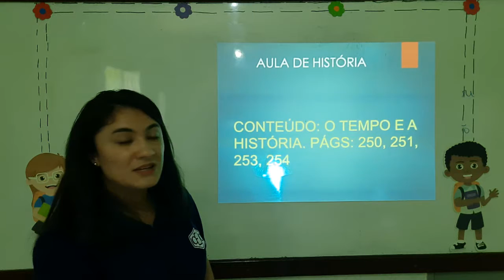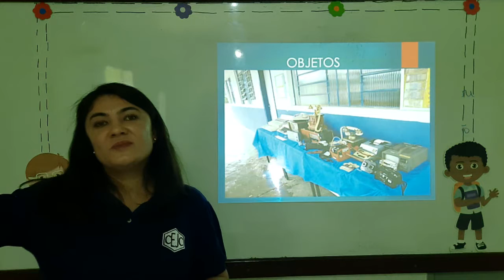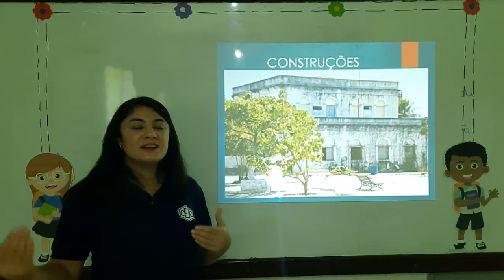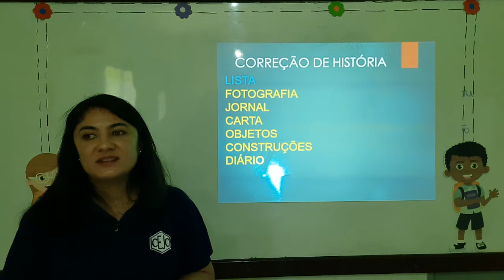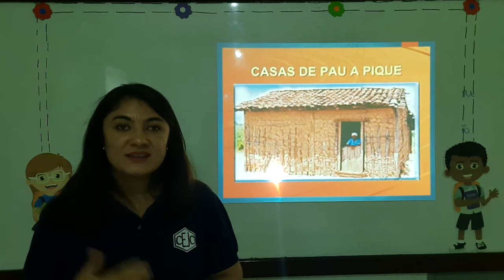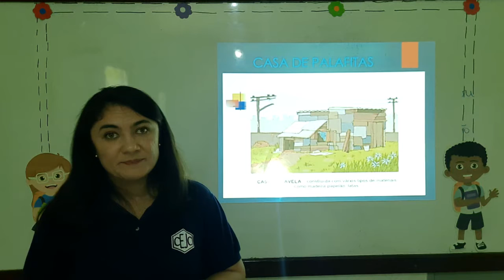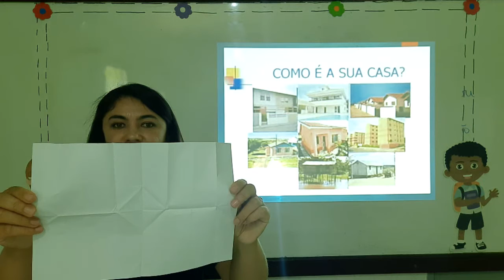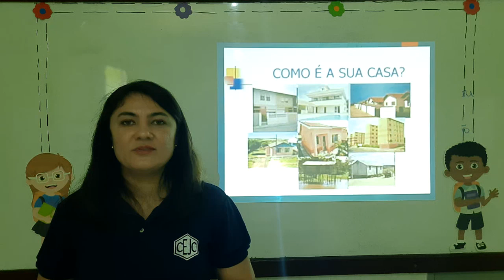2C S14 014 07-08 SILVIANE HISTORIA